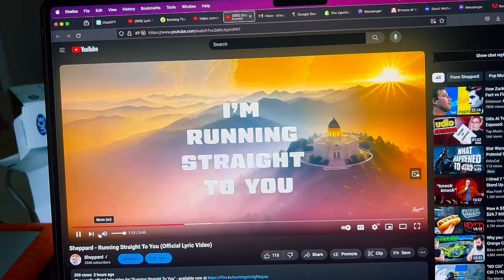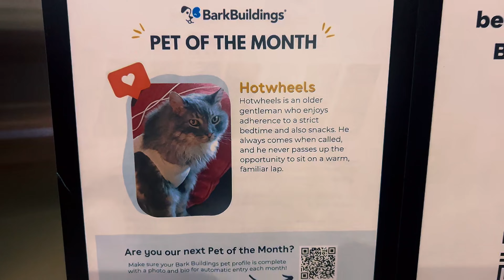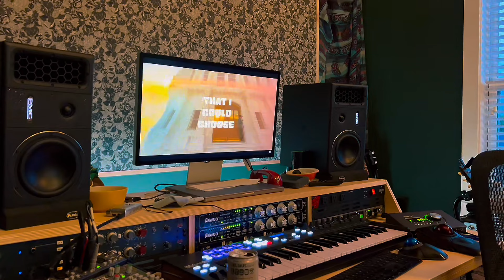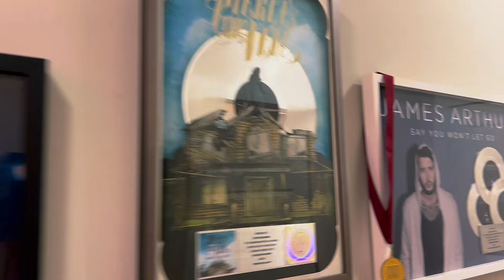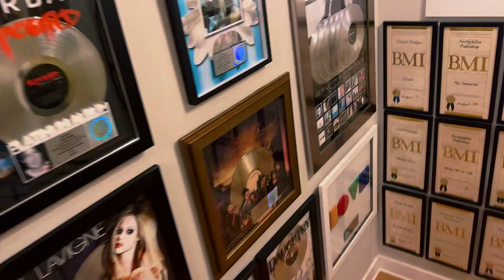George's Journal - Day 128: Young For Now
First day back in Nashville and we get to work writing a new banger!